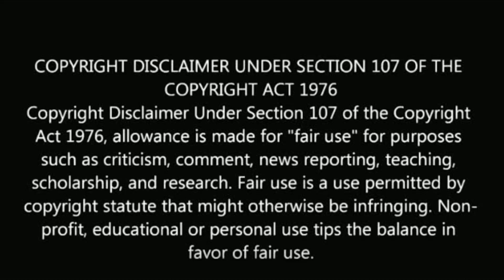Bommukutty ammavuku serial celebrities last statement | end climax | serial actress | tamil universe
Bommukutty ammavuku serial celebrities last statement.